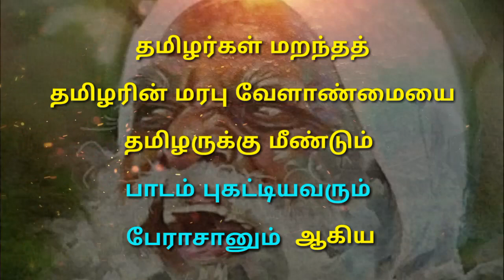இயற்கை வேளாண் விஞ்ஞானி ஐயா. நம்மாழ்வாரின் ௮௨(82) வது பிறந்தநாள் இன்று ௬(6). ௪(4).௨௦(20)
இயற்கை வேளாண் விஞ்ஞானி ஐயா நம்மாழ்வார் அவர்கள் தமிழர்கள் மறந்துப் போனத் தமிழரின் இயற்கை வேளாண்மை மீண்டும் நமதுத் தலைமுறையினருக்குப் பாடம் புகட்டியும்,  தமிழகத்தில் பல இளம் விவசாயிகளை உருவாக்கிய பெருமையனைத்தும் அவருக்கே சாரும்..

ஐயாவின் சில பொன்மொழிகள் இக்காணொளியில் தங்களுக்காக..

 -நன்றி..